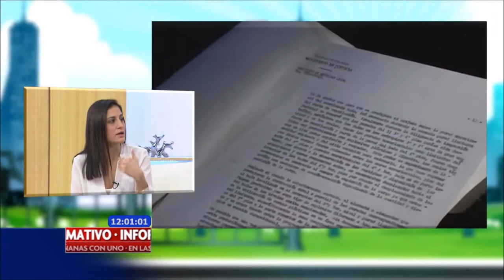¿Qué otros programas atienden a los niños? Ana María Fergusson, directora de protección ICBF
La niñez es un tema que está de moda por estos días y no porque traiga buenas noticias, sin embargo, hoy no hablaremos de alimentación escolar. Claudia Cano estuvo en entrevista con Ana María Ferguson, directora de protección al menor del ICBF para un de otros sectores desde los cuales se vela por la atención y el cuidado de los pequeños